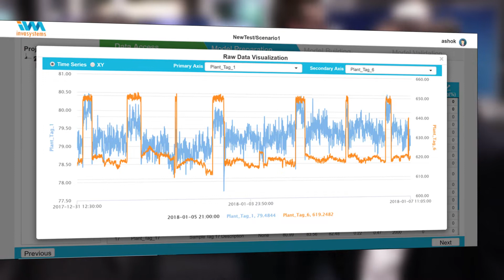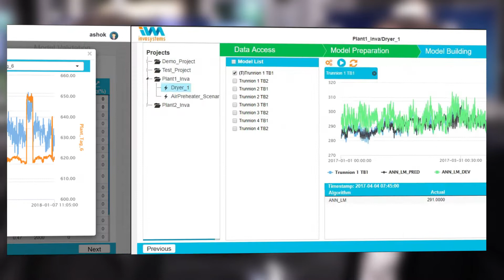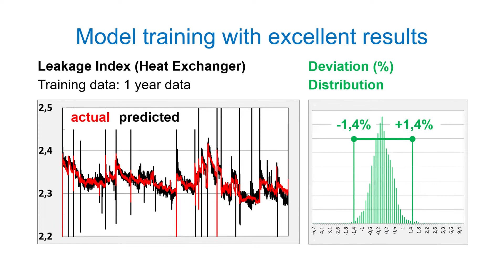OSIsoft: Invasystems Chose the PI System for their AI-based Solution ProcDNA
Invasystems uses PI System data in their AI-based advanced analytics solutions ProcDNA. Ana Vivas and Sagar Chitnis describe a use case presented by colleagues at PI World Gothenburg 2019 in which a chemical manufacturer used ProcDNA to gain an extra 5 days of planning time for heat exchanger leakage.

See Invasystems’ full presentation, Advanced Data Analytics for Predictive Maintenance of Carbon Black Manufacturing Plant